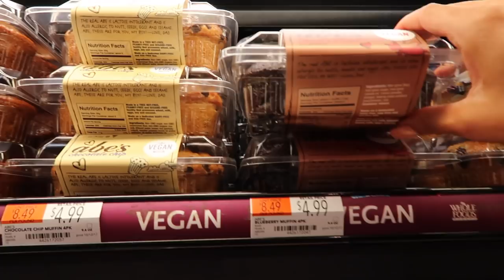Double Helix Piercing Update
If you're considering getting your helix pierced I share my update after having it done now for 6-7 months.

♡Get my ebook - THE ULTIMATE YOUTUBE GUIDE: EVERYTHING YOU NEED TO KNOW TO MANAGE A SUCCESSFUL YOUTUBE CHANNEL

Are you a digital influencer? Make sure to link your Instagram/Blog/Channel

VIDEO DEETS:

GREY CARDIGAN - H&M
GREEN AVIATORS ARE FROM QUAY AUSTRALIA (DESI PERKINS HGH KEYS STYLE)
CAR MOUNTING DISC

body piercing care pain jewelry